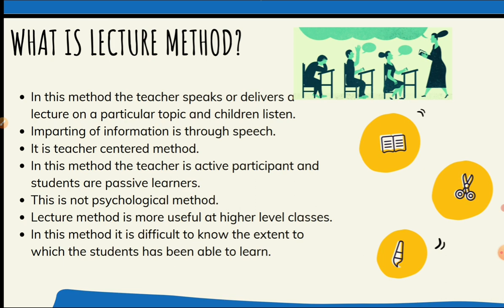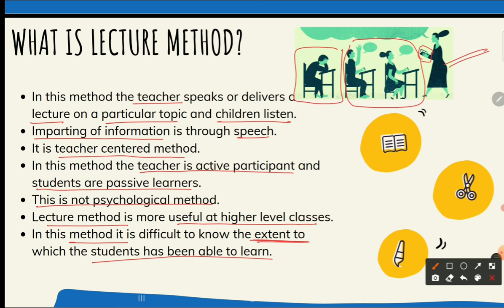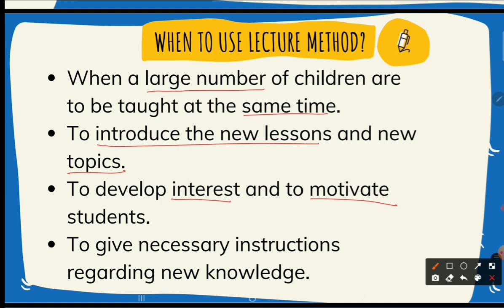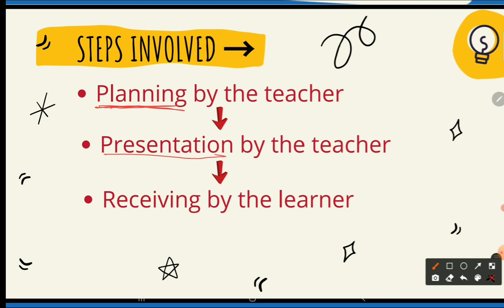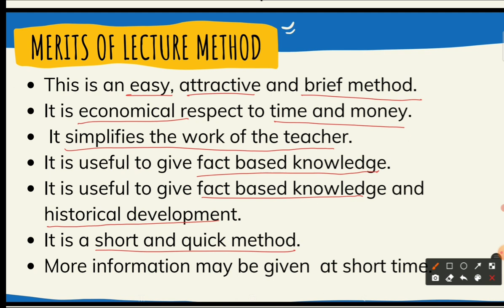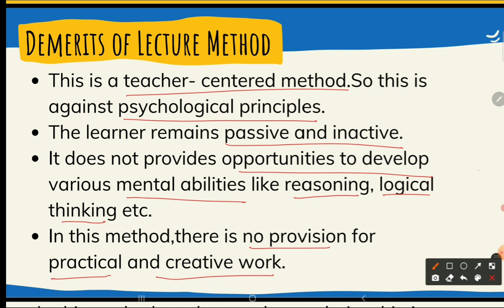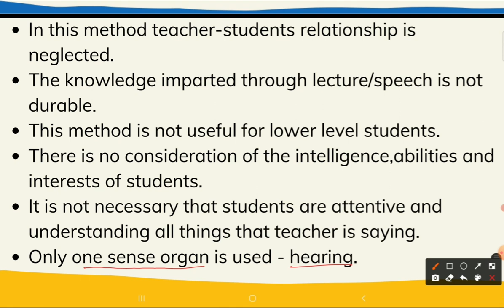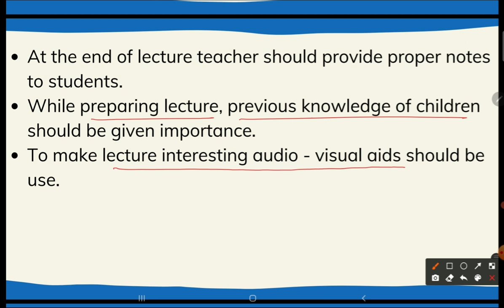Lecture Method- Teaching Method- English Notes Available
Lecture Method - Teaching Method

Hello learners!
Hope you all are having great day,
We heartily welcome all of you to this channel 'Hop to learn'. This is an educational channel in which you can find learning materials.
It will help you to prepare for various teaching exams.
Keep supporting us.